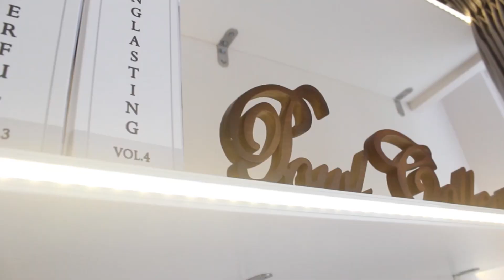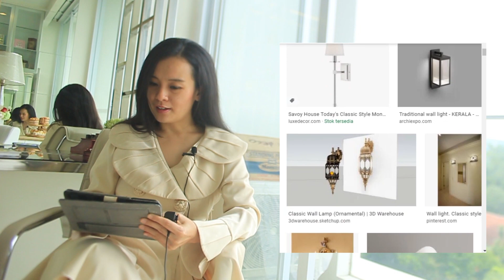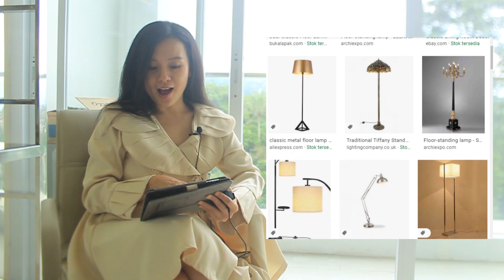Dekor Kamar Tidur Apartemen Paling Mewah Tipe Studio 2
Pada episode kita kali ini kita akan men Dekor Kamar Tidur di dalam Apartemen Tipe Studio yang sudah kita desain pada episode sebelumnya. Dekor Kamar Tidur ini harus di sesuaikan dengan Interior Apartemen ini yang dibuat dengan nuansa warna putih dan Mewah. Sebelum memilih barang dekorasi kamar tidur yang pas untuk apartemen tipe studio ini perlu kita pelajari dulu sisi desain interior yang mewah ini. Sehingga dekorasi kamar tidur bisa cocok dan sesuai dengan nuansa interior apatermen studio yang ingin di capai.

Tertarik Jasa interior desain ?? Mau pesan interior atau memesan jasa profesional kami

Virtual Room Tour , Gambar Ukuran dan Spesifikasi teknis, File 3D, E-Learning bisa beli di

E-BOOK harga 10.000 bisa dipesan dengan klik link di bawah ini